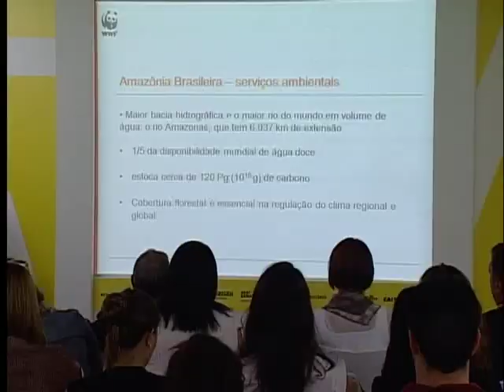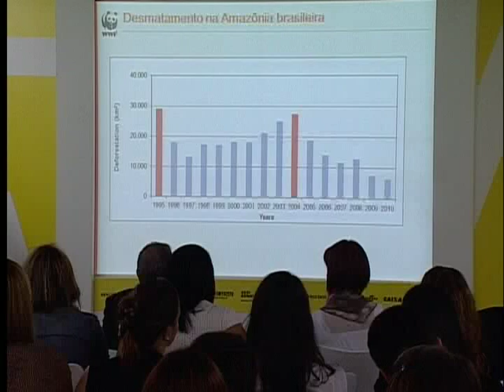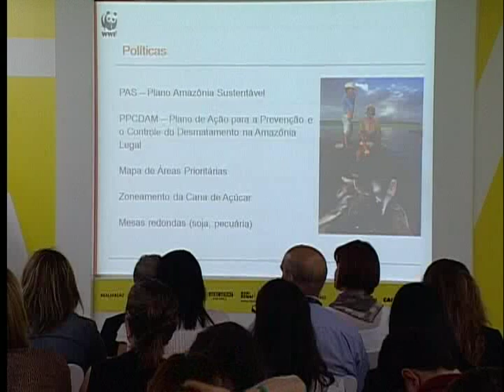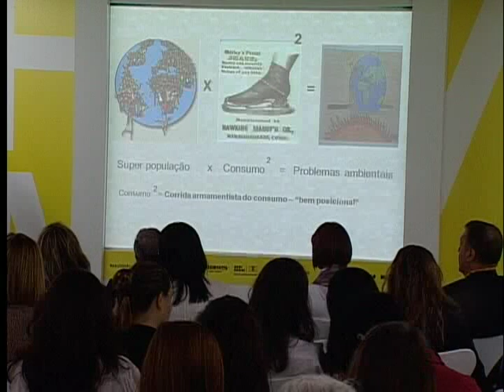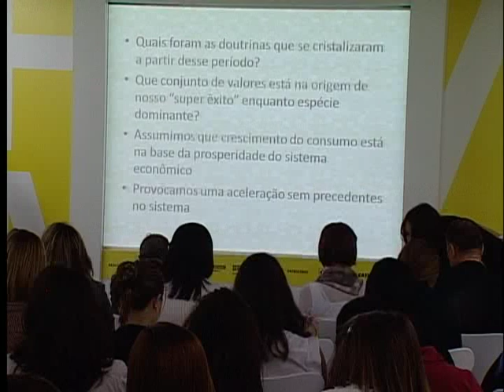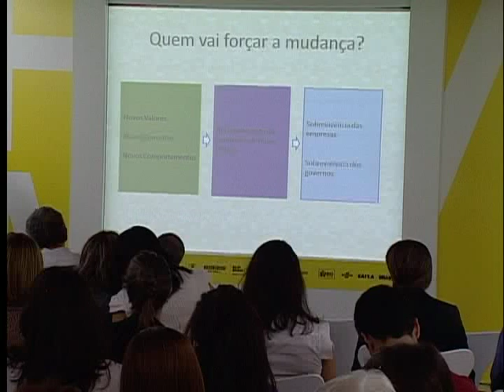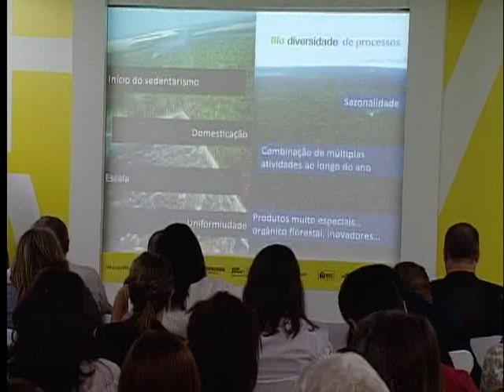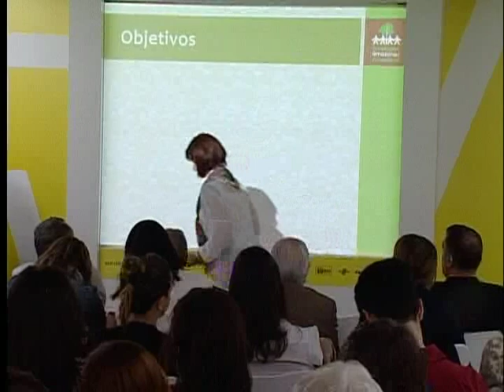Humanidade 2012 - Biodiversidade no contexto da sustentabilidade_Painel 2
Dia 18/06 das 09h00 às 18h00

14h00 -- PAINEL -- AMAZÔNIA NO CONTEXTO DA SUSTENTABILIDADE -- OS DESAFIOS E PERSPECTIVAS PARA A CONSERVAÇÃO DA BIODIVERSIDADE NO BIOMA AMAZÔNICO
VIRGÍLIO VIANA -- FUNDAÇÃO AMAZONAS SUSTENTÁVEL -- FAS*
ROBERTO MANGABEIRA UNGER -- EX-MINISTRO DE ASSUNTOS ESTRATÉGICOS DO BRASIL  E PROFESSOR NA UNIVERSIDADE DE HAVARD LAW SCHOLL (EUA)*
ANDRE NASSAR -- INSTITUTO ICONE BRASIL*
MARIA CECÍLIA WEY DE BRITO -- SECRETÁRIA-GERAL DO WWF-BRASIL
CRAIG HANSON -- WORLD RESOURCES INSTITUTE -- WRI
PAULO DALLARI SOARES -- DIRETOR DO DEPARTAMENTO DE MEIO AMBIENTE DA FIESP